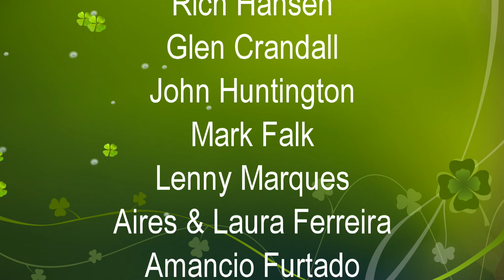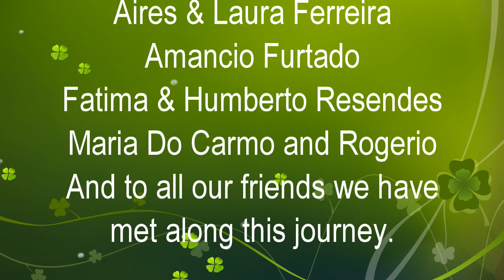S/V iDos Kids are fishing for Ocean trash.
We invited neighbor sailors aboard iDos for some wine, chese and get to know each other. We just had an amazing time, (notfilmed)